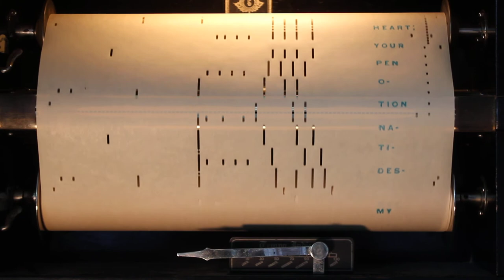Climbing Up The Ladder Of Love, Apollo 4434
Climbing Up The Ladder Of L (From "Earl Carroll's Vanaties")
~Fox Trot~
[Lyrics by Raymond Klages / Music by Jesse Greer]
Played by Dan Voohees Greer

This roll is out-of-print at the time of this recording. The rollography of all known ArtEcho/Apollo reproducing rolls can be found here:

TAGS: "player piano" "pianola" "mechanical music" "piano roll" "pneumatic piano" "music roll" "willis player piano" "qrs artecho 4434"